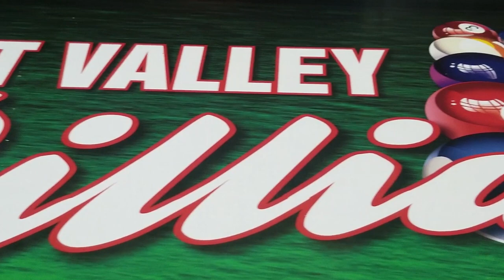West Valley Billiards 2019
Tenemos Comida para eventos!